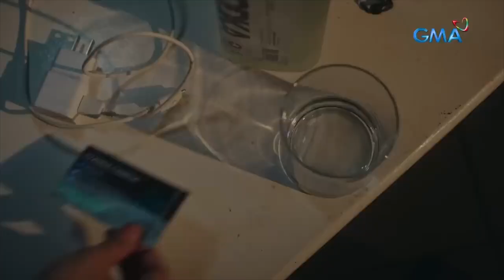Hearts On Ice: The ambitious mother asks help from the best trainer (Weekly Recap HD)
Aired (March 29, 2023): Yvanna (Rita Avila) asks the best trainer in the country, Wendy (Ina Feleo), to train her daughter, Monique (Roxie Smith), to become an excellent figure skater.

Watch the latest episodes of 'Hearts on Ice’ weekdays at 8:50 PM on GMA Primetime, starring Ashley Ortega, Xian Lim, Roxie Smith, and Kim Perez